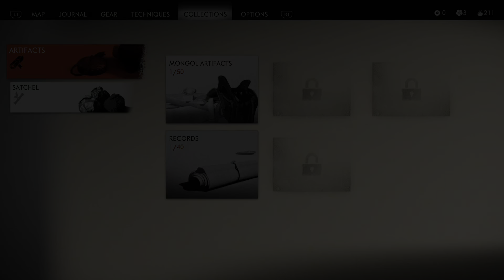Ghost of Tsushima PS5 Gameplay Part 3